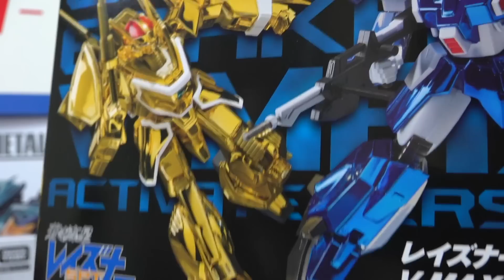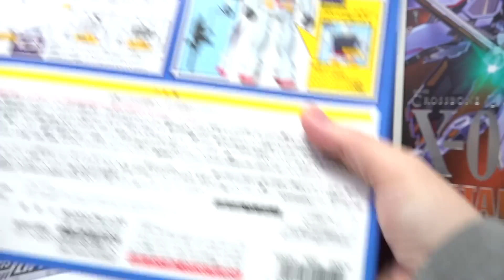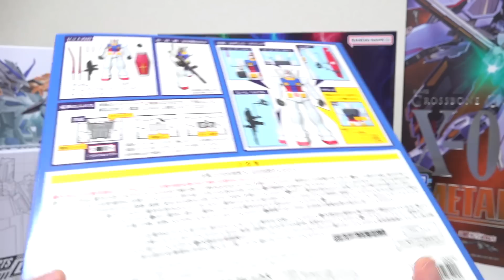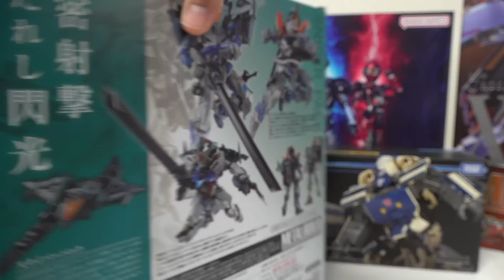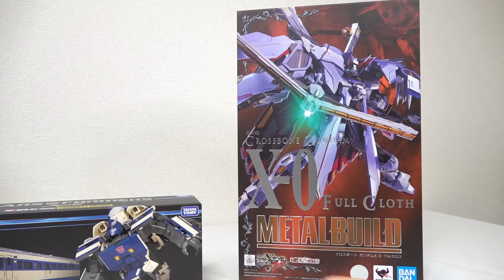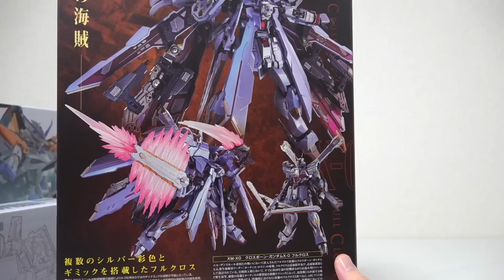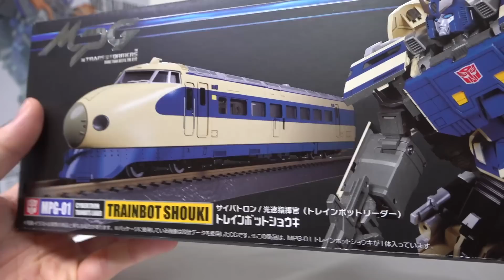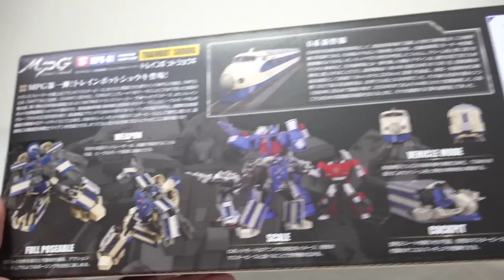【新商品ラッシュ！】レビューが追いつかないのでちょっと雑談します笑 / New toys coming !!!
夢は続くよコロ走行

▽【OP&EDテーマ】高取ヒデアキさん熱唱！ 『ヲタファの秘密基地』